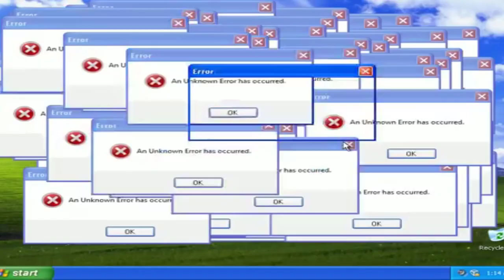RICARDO SALLES RIDICULARIZA TABATA AMARAL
Tabata Amaral fez o Ricardo Salles rir muito e se divertir este dia.